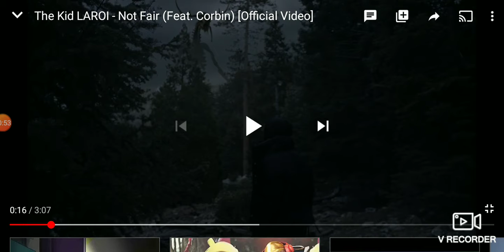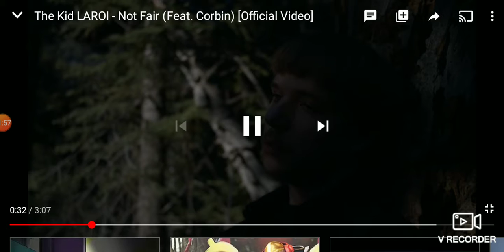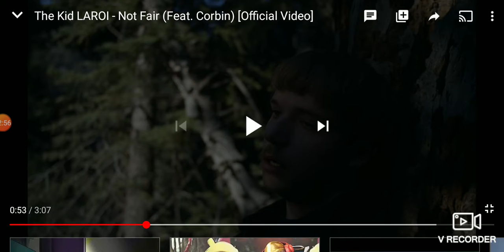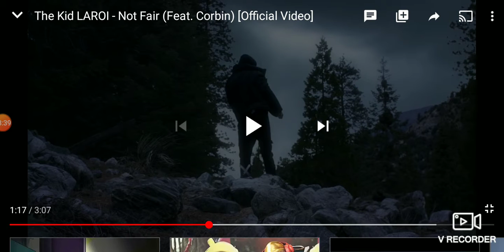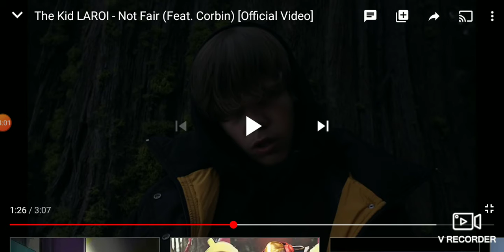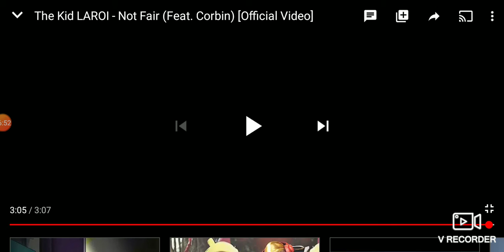The Kid LAROI ft. Corbin "Not Fair" (song/video reaction)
I do not have rights to this song